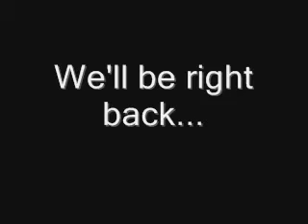The Smarty Shrimparms and Dummy Muscles show episode 3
The two greatest people on youtube today do funny stuff.